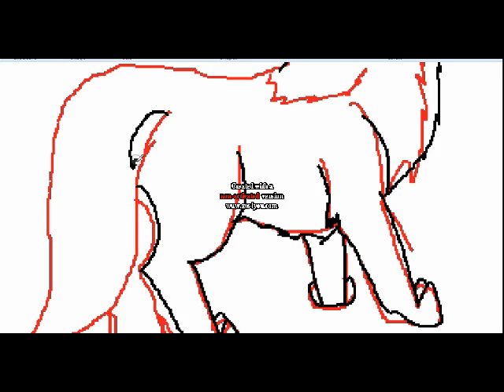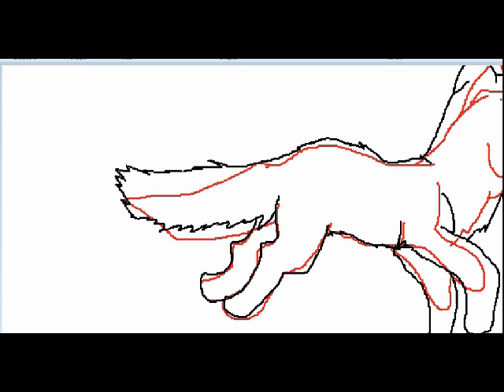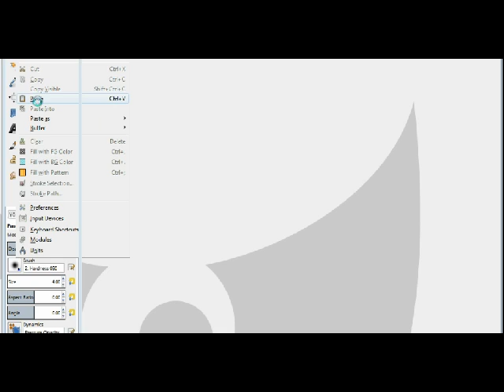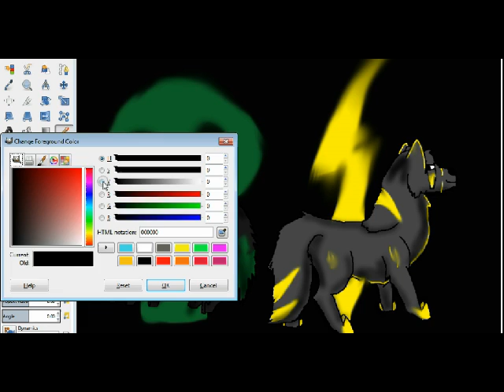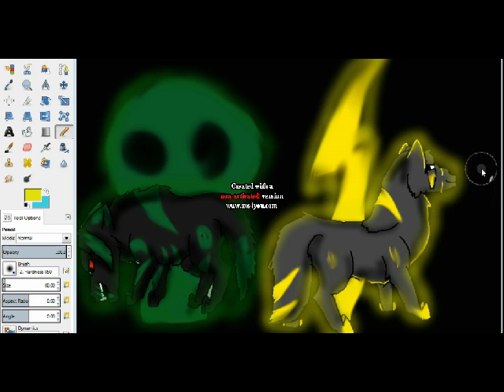lighting and poison speedpaint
did this at 11 pm lol XD
i hope you like this they are elements wolfs lighting and poison
i got this idea from fellixe46 and i give you credits for it
so i hope you like i t